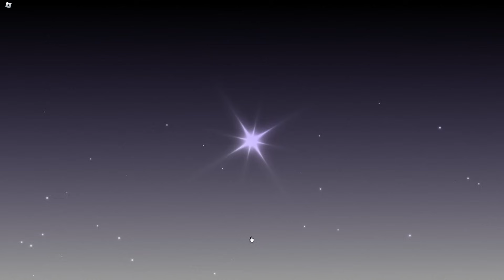Sols rng era 7 is here (new cutscenes)